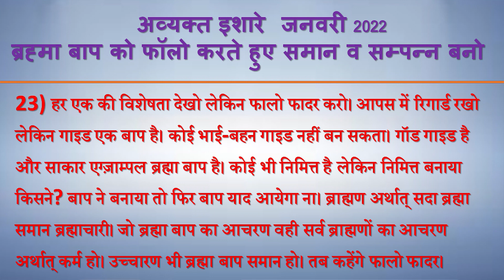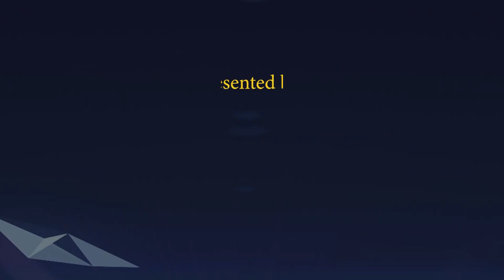Avyakt Ishare 23-01-2022 by BK Vidhatri Behen from Om Shanti Retreat Centre, Delhi-NCR